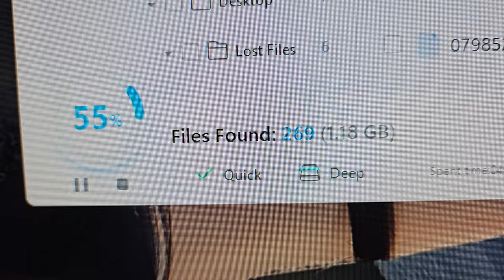lost all my footage of the day, hanging with old friends, & thoughts on netflix's the brother's sun.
► January 14th, 2024 // Ever have one of those days where everything goes wrong? Today, I accidentally deleted all my footage, but instead of giving up, I’m sharing my day anyways. From a leg workout disaster to catching up with my childhood best friend, and even helping him with his dating profile, there's so much that went on. I also talk about how I manage my finances and my thoughts on the Netflix show 'The Brother’s Sun.'